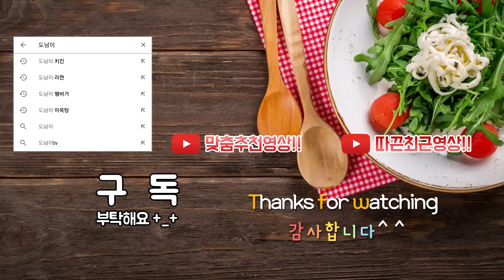교촌허니콤보 먹다가 생긴 일..시네마먹방 What happened while eating Kyochon Chicken ENG Cinema Mukbang DoNam 도남이먹방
촬영 중에 치과치료 중인 임시치아가 빠졌는데 바로 치과 가서 잘 마무리했어요!
그리고 제품 상태와는 무관하게 제 부주의로 빠진 거라서 혹시나 싶은 오해는 없으시길 빌어요! :D
I lost my temporary tooth while I was filming.
But I went to the dentist right away and treated him!
Don't worry about it :D
And there was no problem with chicken! XD

# 이어폰(earphones pls)을 끼면 더 선명한 음질로 들려요!
# 음성과 영어 자막에 내용이 다를 수 있습니다!

# instargram ★ donami0521